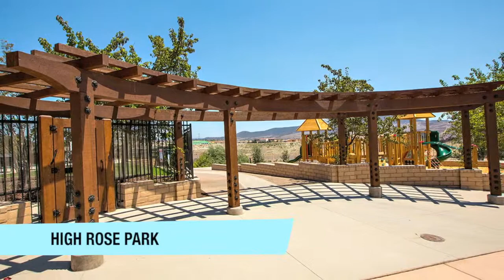Standard Pacific Homes - Preston at Del Sur - Model 3